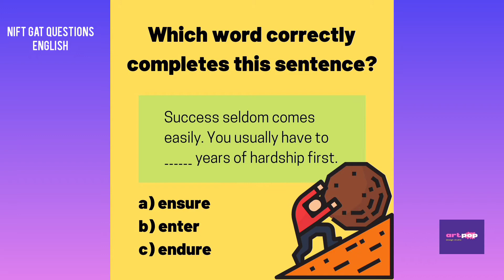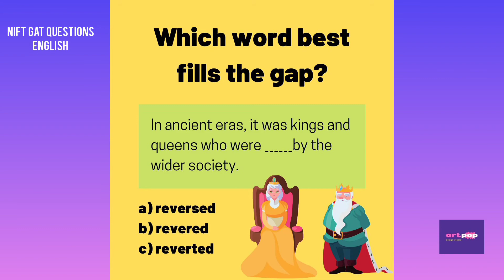NIFT English GAT Practice Questions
In the video:
Design Mentor:
Rimjhim Sharma @_rimjhim_sharma_
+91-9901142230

Design Mentor: Rimjhim Sharma